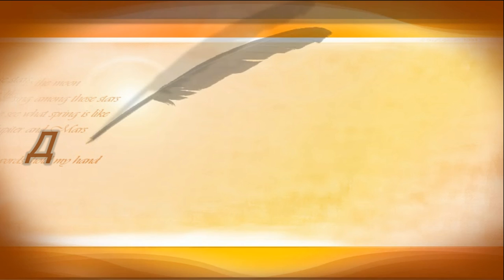Адаптация щенка в квартире. полная версия (место, скулеж, кусание рук, туалет)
это полная версия. ответы на основные вопросы по адаптации щенка в квартире. место, скулеж, кусание рук, туалет. Поддержка канала от 1 рубля